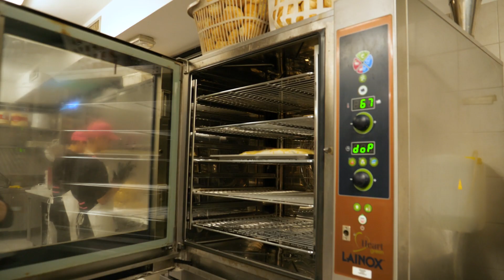PIANETA ARTIGIANO - Il pastaio - EP. 3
Strudel, canederli, tortellini: in questo episodio, i nostri apprendisti entrano nel pastificio di Flavio e Michela e si cimentano nella produzione di squisite prelibatezze.
Ti è piaciuto l’episodio? Allora metti mi piace, condividilo e scrivicelo nei commenti!